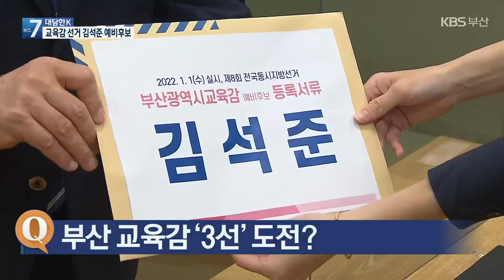[대담한K] 교육감 선거 후보에게 듣는다…김석준 교육감 예비후보 / KBS 2022.05.09.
[앵커]

올해 교육감 선거는 2007년 직선제 이후 처음으로 양자 대결 구도로 치러질 전망입니다.

 '뉴스7'은 두 명의 교육감 예비후보로부터 이번 선거와 관련한 정책을 들어보는 시간 준비했습니다.

 오늘은 김석준 교육감 예비후보와 함께 합니다.